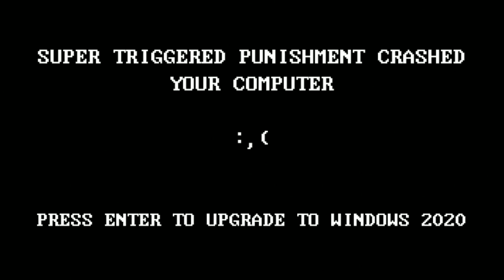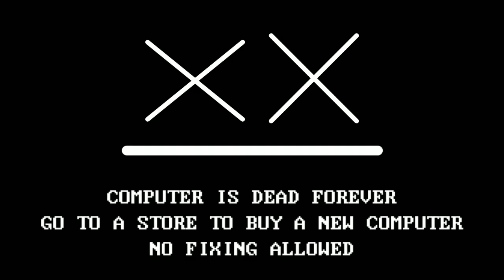Catnap Error (Pizza Error 2)